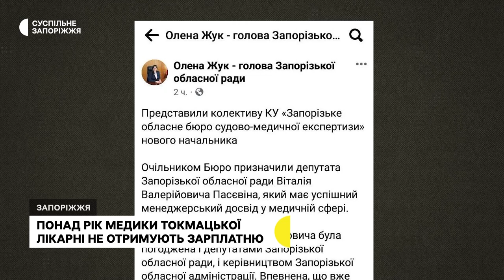Понад рік медики Токмацької лікарні, які виїхали з окупації, не отримують зарплатню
Понад рік не отримують зарплатню та змушені жити виключно на виплати ВПО. Медикам Токмацької багатопрофільної лікарні, які виїхали з окупації, не платять гроші. Сестра-господиня Світлана Тараненко каже, два тижні тому пішов з посади директор медзакладу, тож втратили останню надію, що таки отримають обіцяні виплати. З подробицями – Єлизавета Баздирєва.